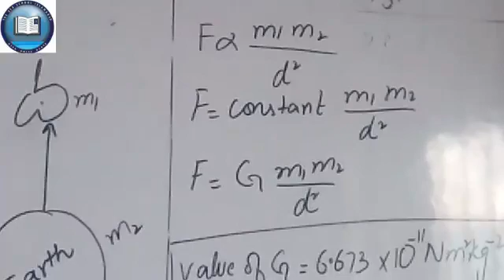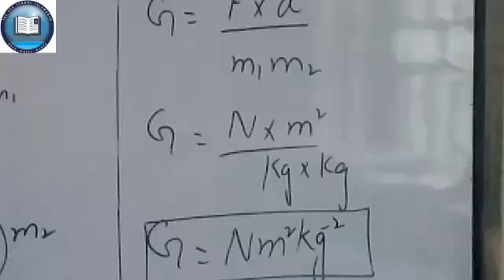Class 9th, Physics, 21july20, Part 2